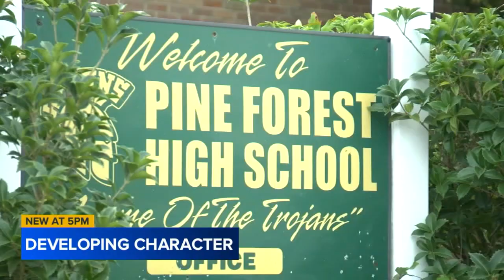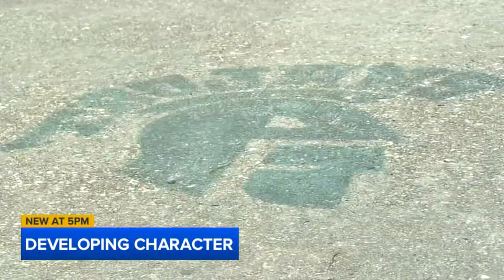Fayetteville native's nonprofit provides scholarship, exposure to youth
For Grant Bennett, 26, Pine Forest High School is where it all started.